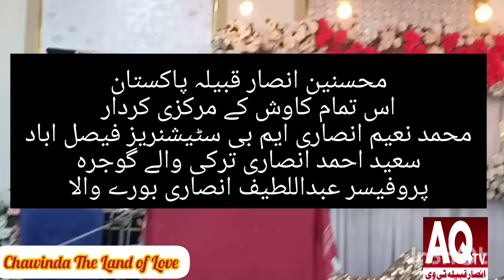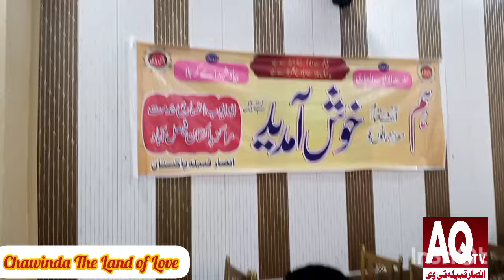Grand Opening Ceremony Abu Ayub Ansaari Khidmat Maaraakaz Faisal Abaad by Ansaar Qabeela Pakistan